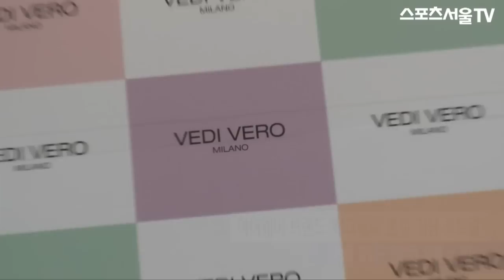'베디베로' 안선영, '배꼽을 시원하게 활짝!'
[스포츠서울닷컴│조재형 인턴기자] 세원I.T.C는 2013 S/S시즌을 맞아 22일 오후 서울 강남구 신사동 호텔 라 까사에서 '베디베로 론칭 기념 프레스 컨퍼런스'를 진행했다.

이날 행사에는 걸그룹 미쓰에이의 수지와 배우 김사랑, 한고은, 한채아, 손은서, 방송인 안선영, 에바 등이 참석해 자리를 빛냈으며 '여★'들은 꽃샘추위가 무색할 정도로 아름다운 각선미를 자랑했다.